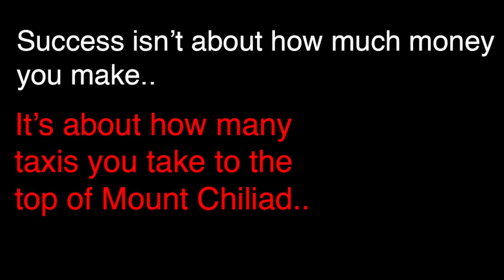Can you catch a taxi to the top of Mount Chiliad in GTA 5 Online?